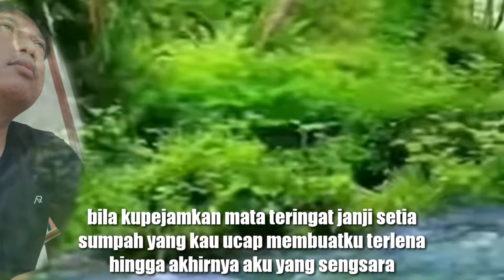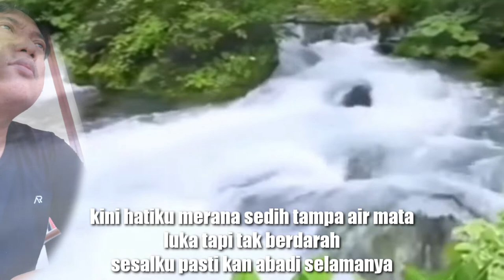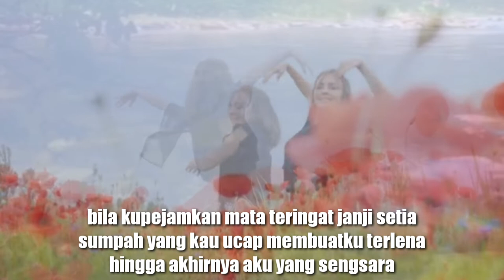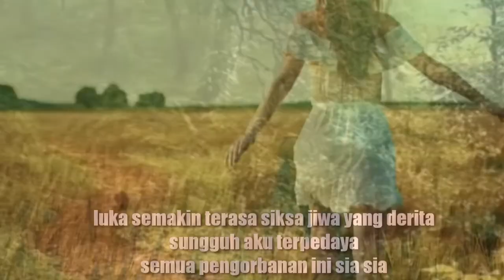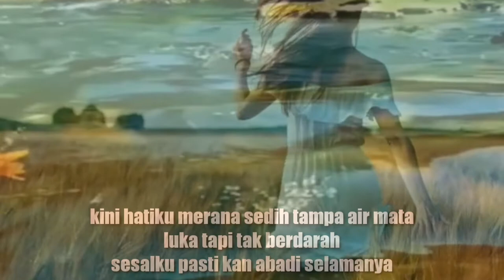LUKA YANG TAK BERDARAH || LAGU CIPTAAN HENDRIK ACHMAD